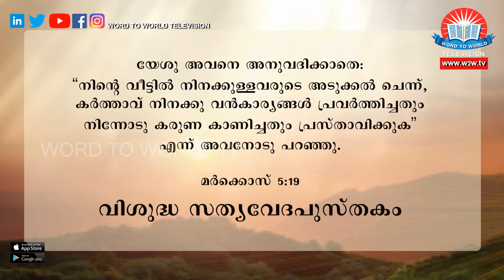Yesuvin Sannidhiyil | Fasting Prayer by Bro Dr Mathews Vergis